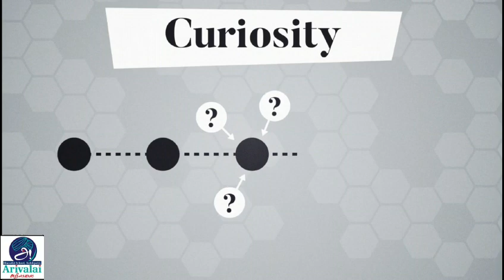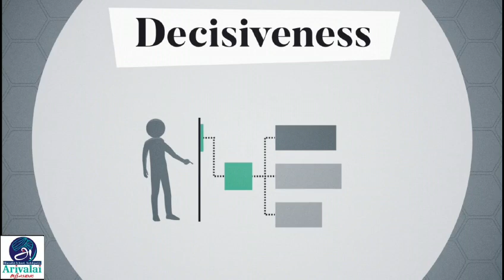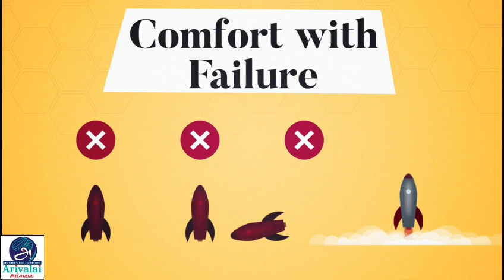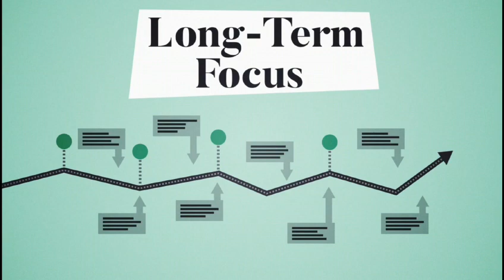Entrepreneur skills#Bharathi school#Reddipatti, Namakkal#Tamil speech